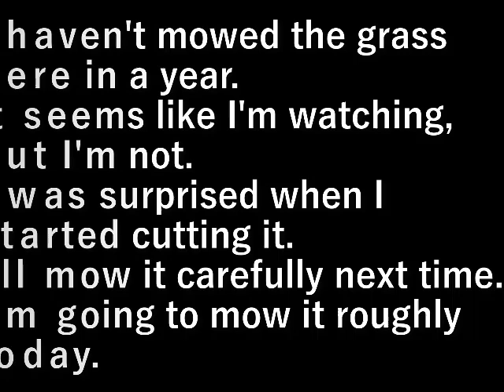ボイラー周り草刈り(2023.9.23) Mowing around the boiler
ここは一年間草刈りしていません。
見ているようで見ていない。

刈りだしてびっくり。

今度じっくり刈ります。
今日はざっと刈ります。

I haven't mowed the grass here in a year.
It seems like I'm watching, but I'm not.

I was surprised when I started cutting it.

I'll mow it carefully next time.
I'm going to mow it roughly today.

設備屋の適当田舎暮らし